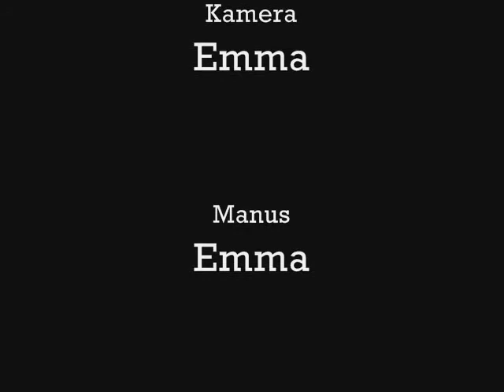Sven Svensson (and the hong kong fight)